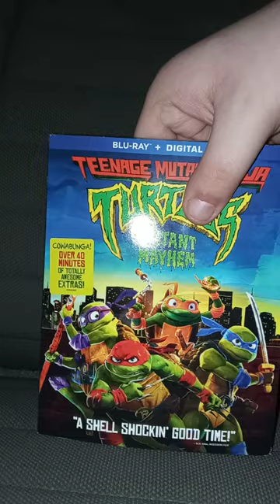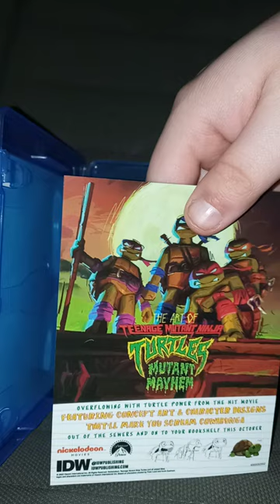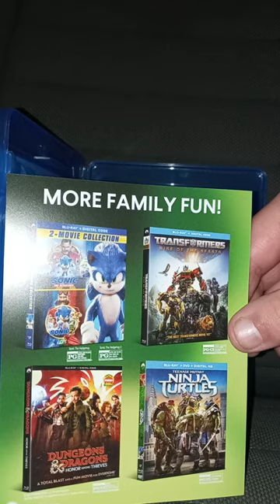TMNT Mutant Mayhem Blu Ray Plus Digital Unboxing